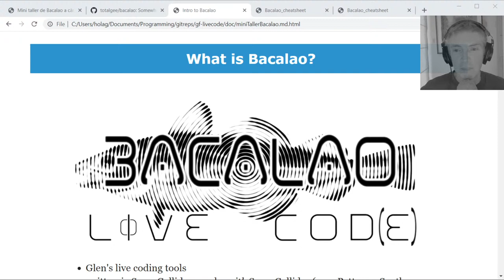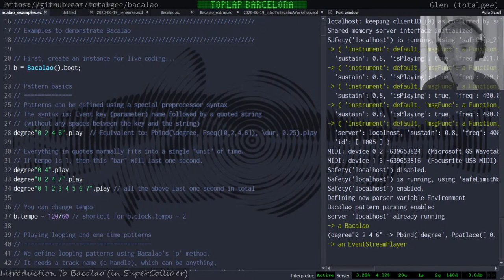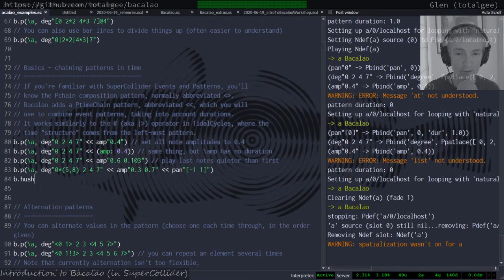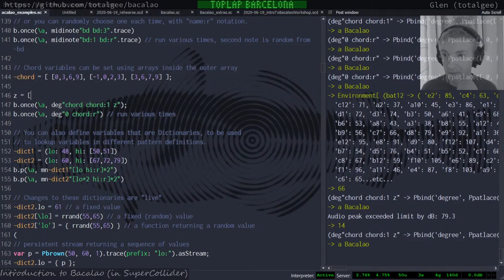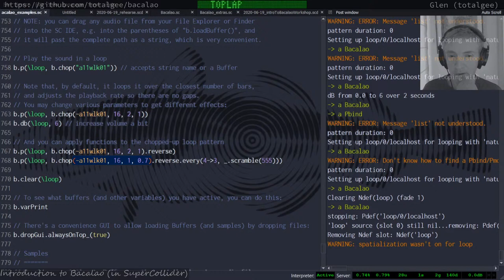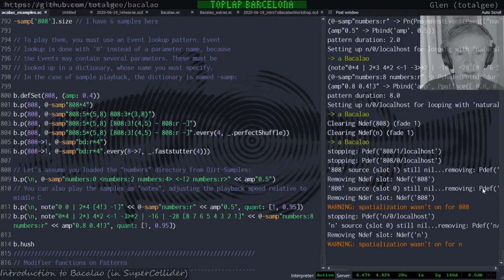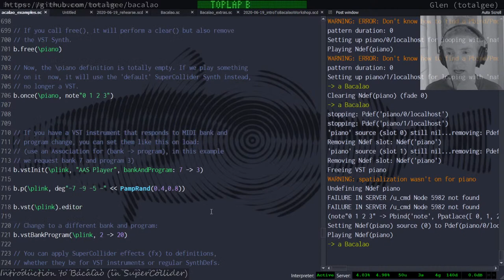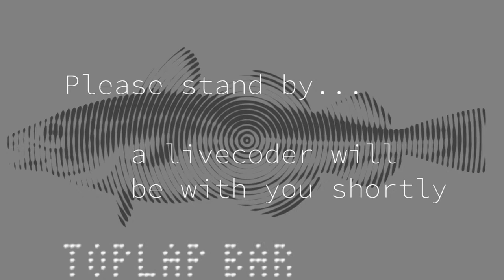Bacalao mini-workshop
by Glen Fraser